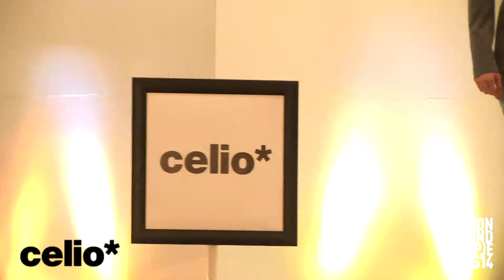Celio "READY TO WEAR FASHION & MUSIC MARATHON" CITY MALL FASHION WEEKEND Antenna5